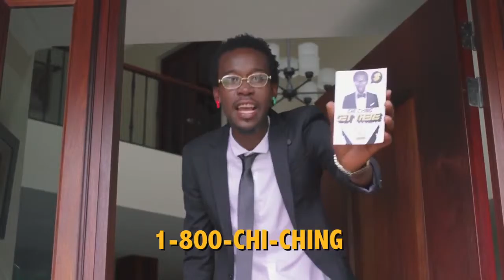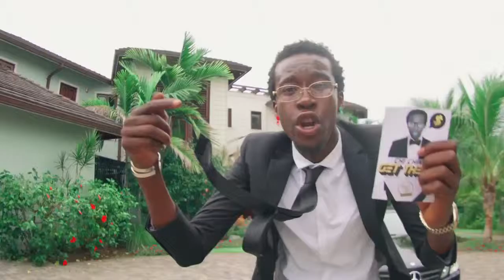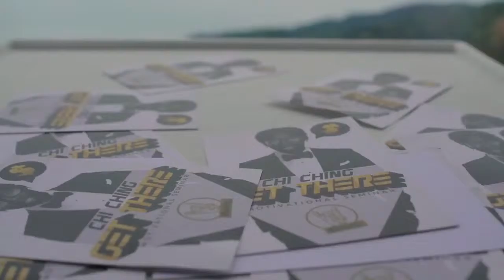Chi Ching Ching - Get There | OFFICIAL MUSIC VIDEO